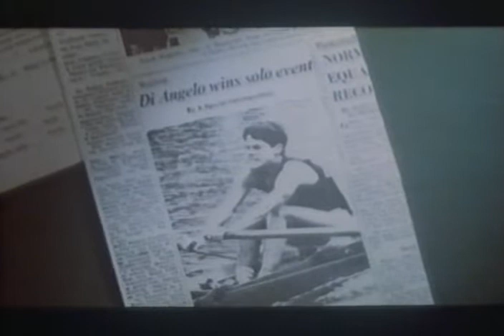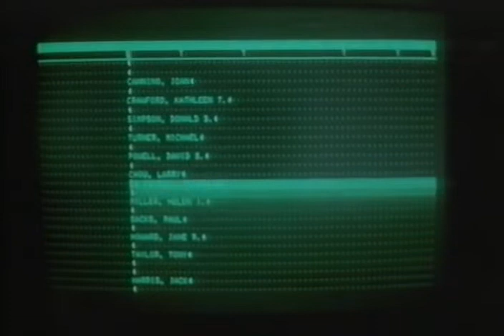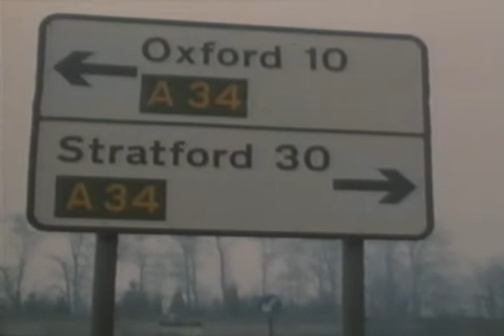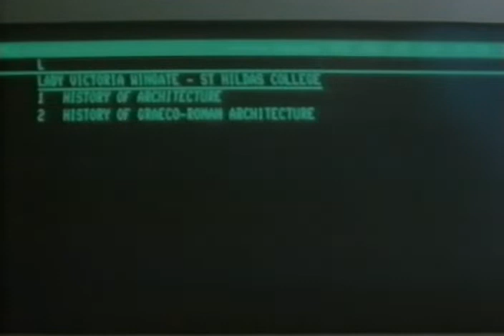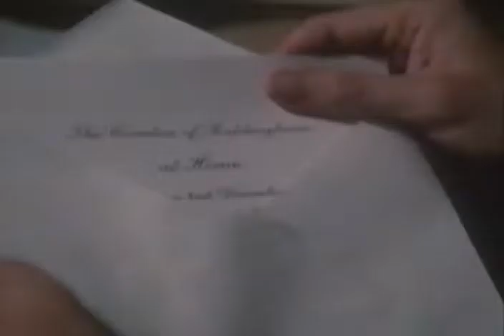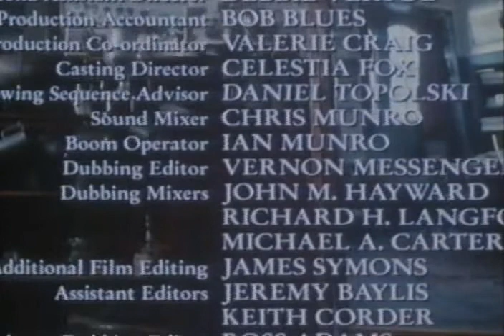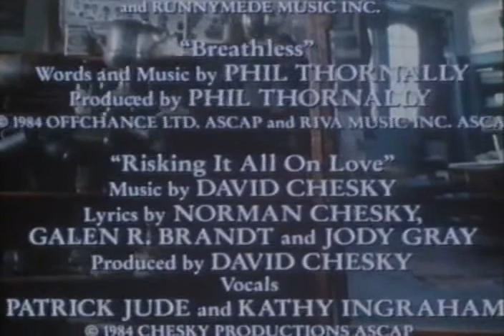Oxford University (1984) ITA filmcompleti roblowe movie BY Cinema Metropol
Oxford University è un film statunitense del 1984 diretto da Robert Boris